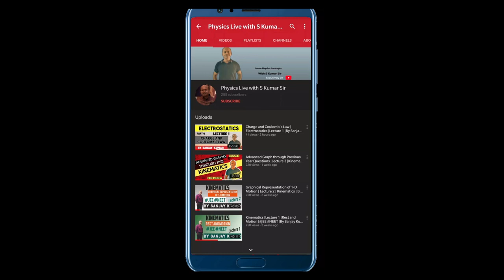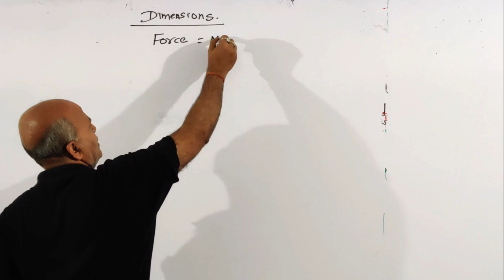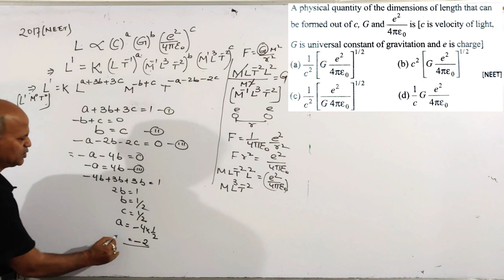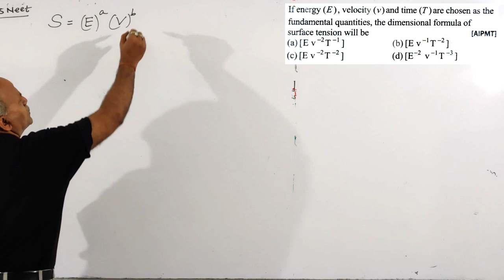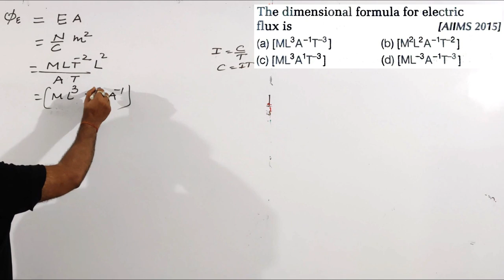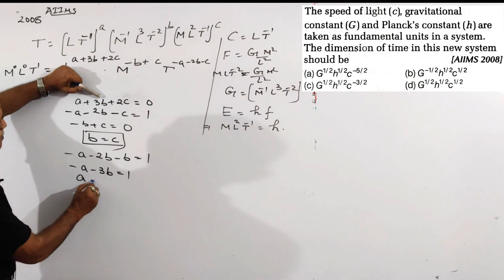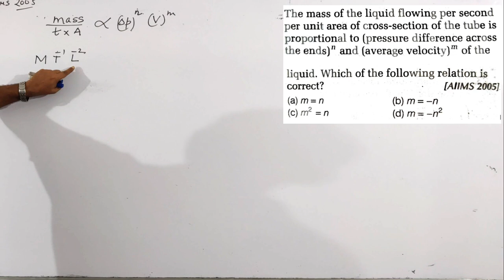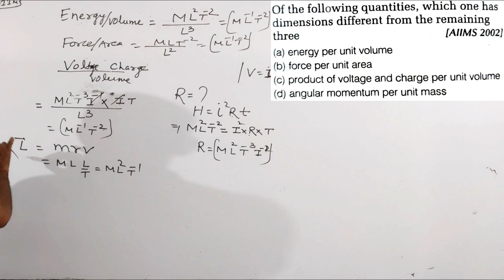Unit & Dimension | Lecture 2 | Quick Revision & Previous Year Question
Physics Faculty
Physics Vision Classes
JEE Mains/Advanced/NEET